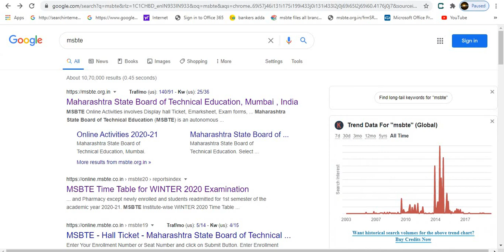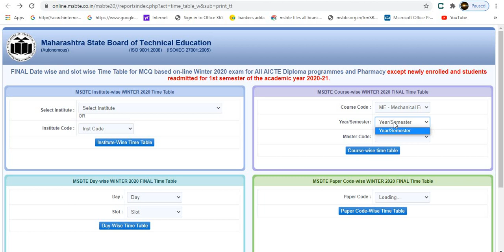MSBTE Final Timetable Winter 2020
Dear students for winter 2020 msbte exam tentative timetable has already displayed but today msbte declared final timetable for winter 2020 exam. This exam is mcq based online exam. We are preparing some MCQ videos for metrology and quality control.
So best of luck.